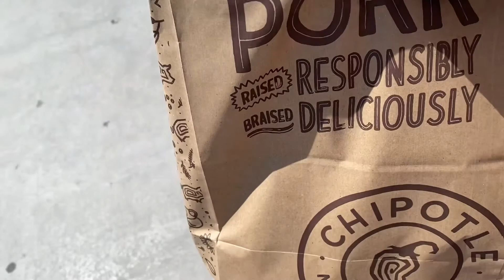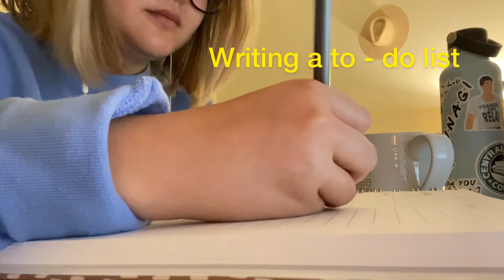COLLEGE WEEK| Bailey’s first puppuccino, I bought a camera, zoom classes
Hi guys ! Here’s another college Vlog ! I am trying to film as many as I can before I’m done with college in June ! Hope you enjoy ! Here are all the relevant links the links :

My Flip Fit:
Try Flip Fit - Shop products and brands by trying them first at home.

Glasses worn:
Tortoise glasses

Black glasses

Other black glasses

Clear brown glasses

Golden glasses